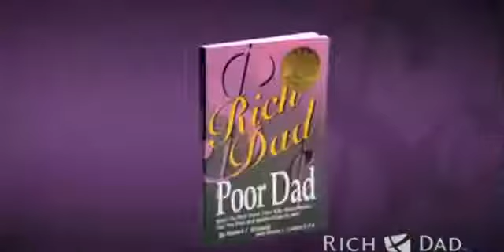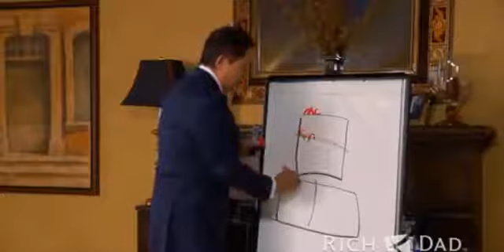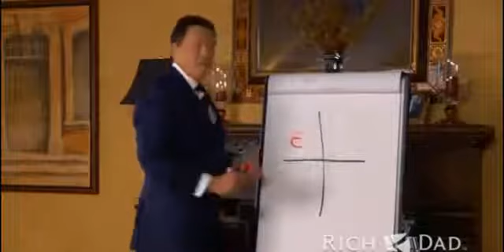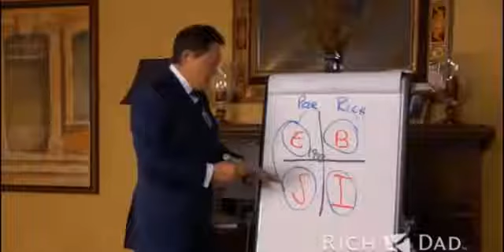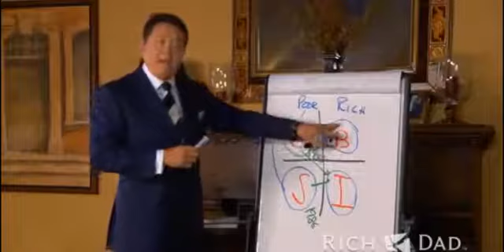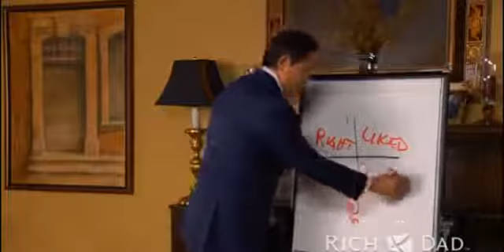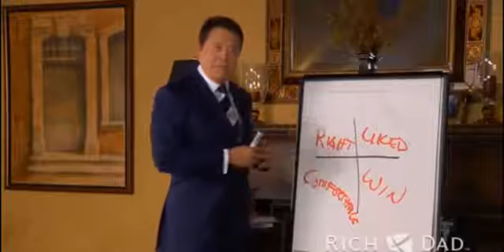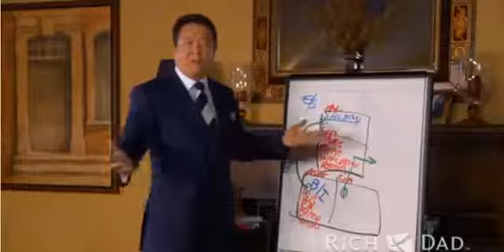Robert Kiyosaki The Business Of The 21st Century